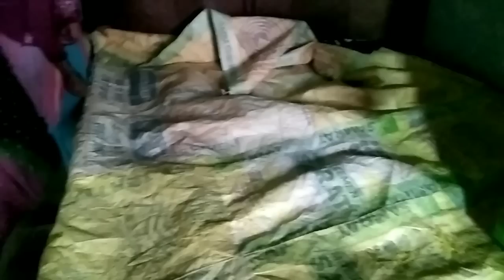ठंड से बचने के लिए हम लोग क्या कर दीए real life vlog femaly life volg Tuk Tuk Vlog real-life vlog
reallifevlog2338hamara Bhai vidio me kiyu नहीं आते हैं 😥dely life vlog video femaly life volg real-life vlog femaly

real life vlog femaly life volgfemaly life volg real-life vlog videoreal life vlog femaly life volg 😱😳instagram link👇👇

vlog
love marriage couple vlog
cute coulpe vlog
couple vlog
aashish nandani vlog
Village vlog
new vlog
vlog video
deshi vlog videoअचानक से दादी हमारे पास आकर रोने लगी real-life vlog  femaly life volg Tuk Tuk Vlog real-life vlog@reallifevlog2338   femaly life volg real-life vlog

vlog
cute coulpe vlog
couple vlog
aashish nandani vlog
daily life vlogअचानक से दादी हमारे पास आकर रोने लगी real-life vlog  femaly life volg Tuk Tuk Vlog real-life vlog@reallifevlog2338   femaly life volg real-life vlog

vlog
cute coulpe vlog
couple vlog
aashish nandani vlogअचानक से दादी हमारे पास आकर रोने लगी real-life vlog  femaly life volg Tuk Tuk Vlog real-life vlog@reallifevlog2338   femaly life volg real-life vlog

vlog
cute coulpe vlog
couple vlog
aashish nandani vlog
Village vlog
new vlog
vlog video
deshi vlog video
jharkhand vlog
bihari vlog
Mithun kajal vlog
M
ithun ke bhabhi ka video
kajal ke bhabhi ka video
rajni kushwaha
rajni kushwaha vlog
Village vlog
new vlog
vlog video
deshi vlog video
jharkhand vlog
bihari vlog
Mithun kajal vlog
M
rajni kushwaha
rajni kushwaha vlog
Village vlog
new vlog
vlog video
deshi vlog video
jharkhand vlog
bihari vlog
Mithun kajal vlog
M
rajni kushwaha
rajni kushwaha vlog
jharkhand vlog
bihari vlog
Mithun kajal vlog
M
rajni kushwaha
rajni kushwaha vlog